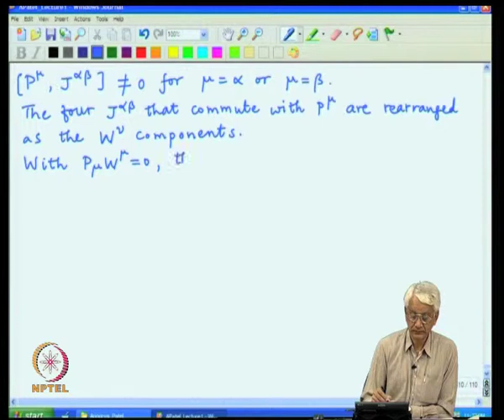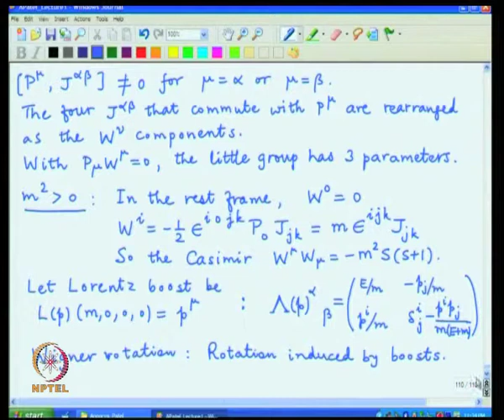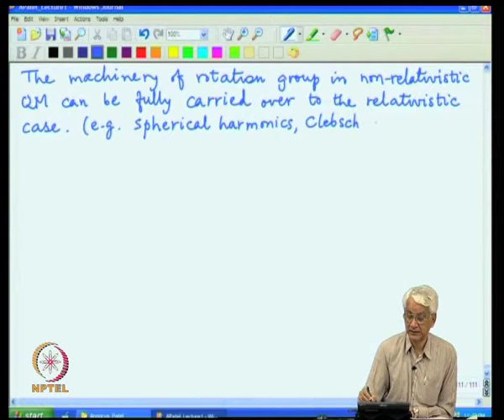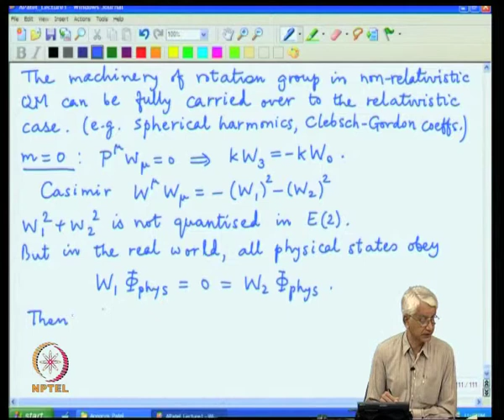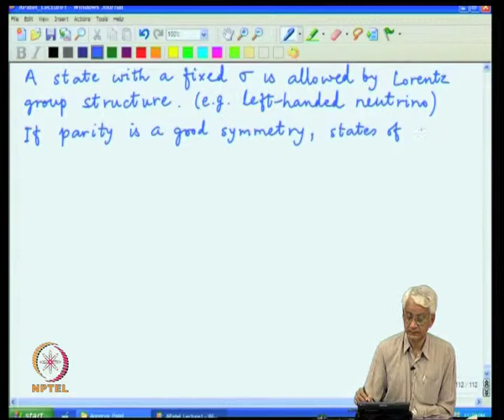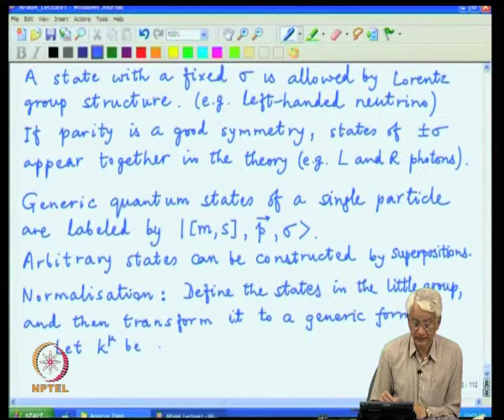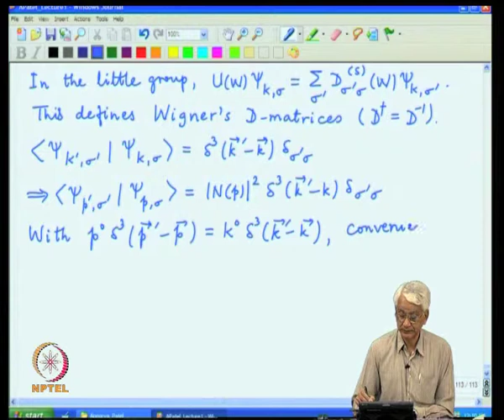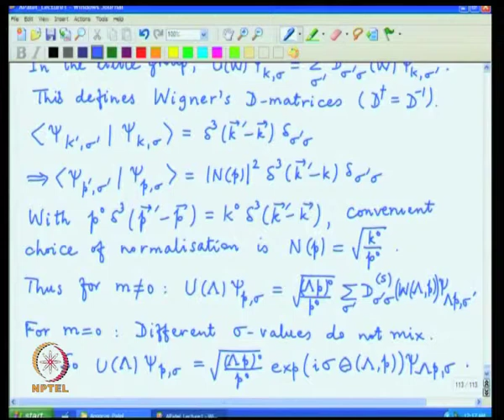Mod-02 Lec-23 Massive and massless one particle states